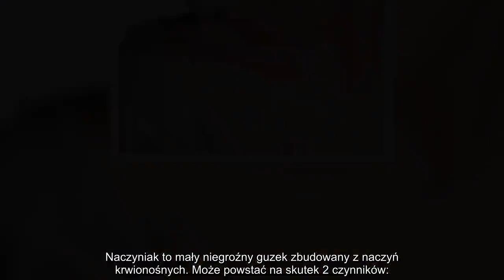✅ Jeśli zauważysz na swojej skórze te czerwone plamki, koniecznie zacznij je obserwować ...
✍ Jeśli nagle odkryłeś nowe czerwone plamki na swojej skórze, nie martw się. W tym artykule powiemy Ci skąd się one biorą i jak powstrzymać ich rozprzestrzenianie się.. Naczyniak to mały niegroźny guzek zbudowany z naczyń krwionośnych. Może powstać na skutek 2 czynników:. 1. Wiek. Wiele osób zaczyna zauważać u siebie naczyniaki po 30. roku życia. W takim przypadku wyglądają one jak małe wypukłe ciemnoczerwone pieprzyki umiejscowione głównie na tułowiu, rękach i ramionach. Tego rodzaju naczyniaki wywoływane są po prostu zmianami w strukturze skóry i naczyń krwionośnych.. 2. Problemy zdrowotne lub niezdrowy styl życia. Jeśli naczyniak wygląda jak mała plamka i zaczyna się lekko rozgałęziać, może to oznaczać problemy z wątrobą, układem krwionośnym lub hormonalnym.. Zwykle naczyniaki nie sprawiają problemów i nie stanowią zagrożenia dla życia, ale najbezpieczniej jest pokazać je lekarzowi. Jeżeli zauważysz, że naczyniak zaczyna zmieniać kolor, rozmiar lub kształt czy też zaczyna krwawić, to  ...